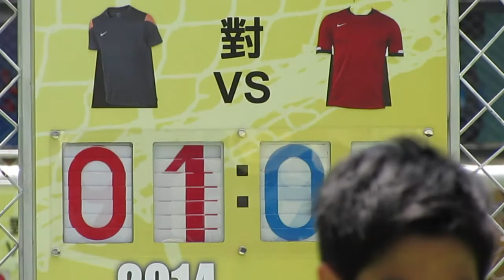傑志A vs TAI TAM TIGERS(2014 NIKE 5 U12八強)精華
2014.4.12.麥花臣球塲 12:05 傑志A(黑) 6:0 元朗(紅)